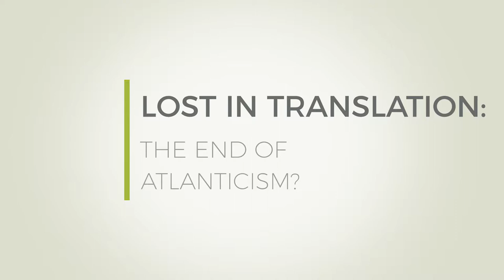Jose Maria Aznar and Karl-Theodor zu Guttenberg on Europe and the U.S.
Spain's former head of government and Germany's former defense minister talk the EU, NATO, and the Atlantic alliance.